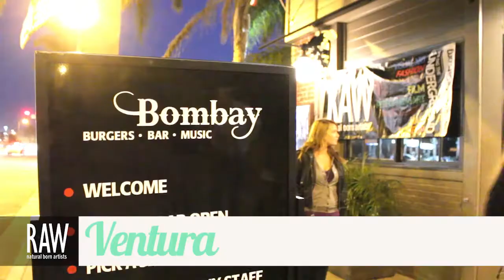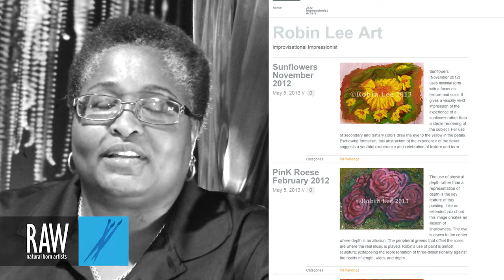ROBIN E. LEE at RAW:Ventura Elevation 07/18/2013